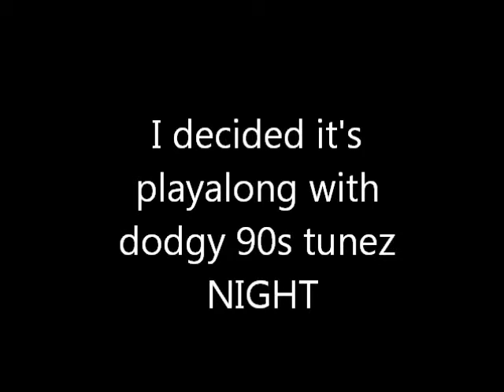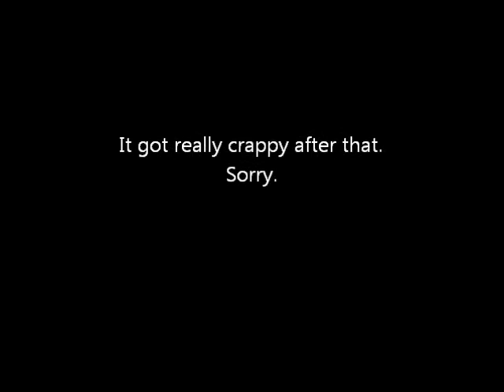Playalong with 90s TUNEZ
No cheese is safe from my ears. Or guitar.

It's a little bit sad I figured out the chords for this. Sad-face.